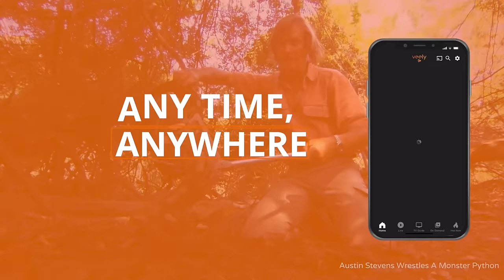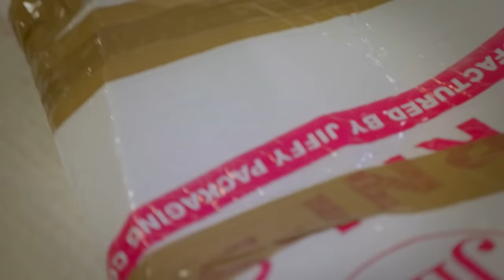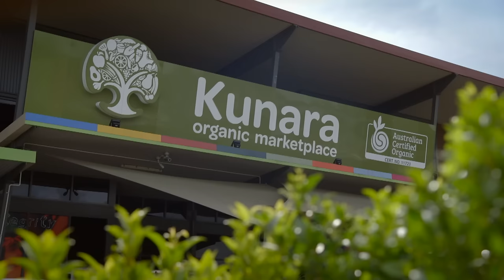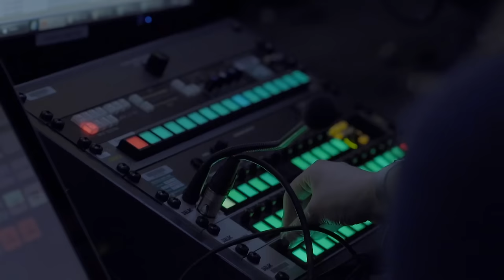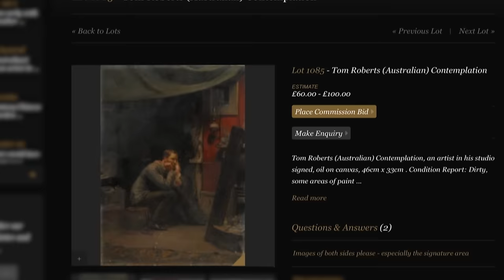Bankrupt Couple Desperately Need Painting To Be Authentic | Fake Or Fortune?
The team travel to Australia to try and prove that a purchase is a valuable lost work by Tom Roberts, considered one of the country's most important artists. This time, Fiona Bruce and Philip Mould help Joe, a man who bought the painting online in a fierce bidding war, only to be told it was not genuine.